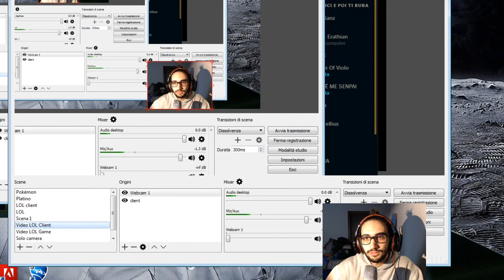[ITA DARIUS SUPPORT] UNCUT LOL - SOLO DARIUS TO DIAMOND #5 PATCH 6.23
Ciao ragazzi in questo video veniamo autofillati support ma pickiamo comunque Darius perché altrimenti che solo Darius sarebbe? Bella! Passate su Twitch!